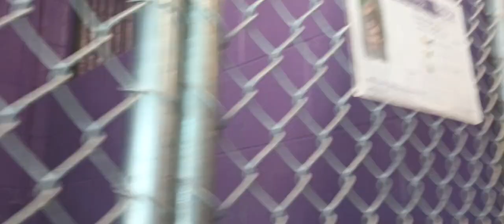Charles 1y Pet Id 932876 kennel 20 HSSAZ shelter 952